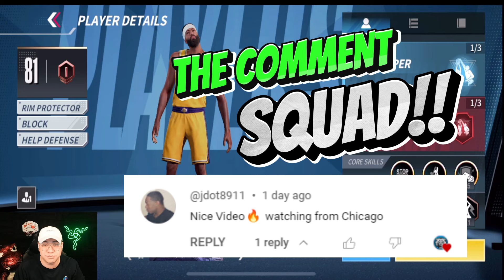AD IS A BLOCKING MACHINE!! NBA INFINITE GAMEPLAY LEGENDARY ANTHONY DAVIS!!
NBA INFINITE GAMEPLAY LEGENDARY ANTHONY DAVIS!! AD IS A BLOCKING MACHINE!!

Thanks